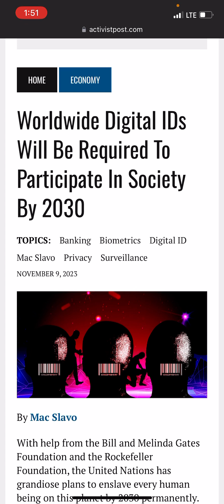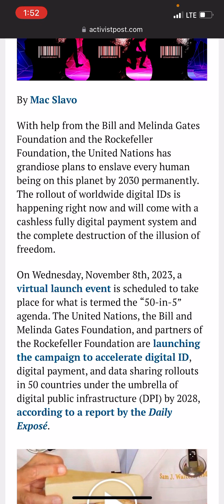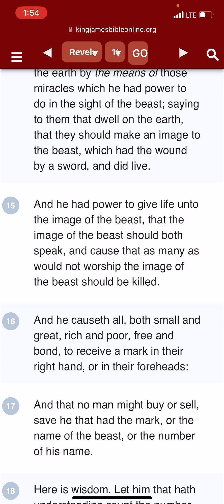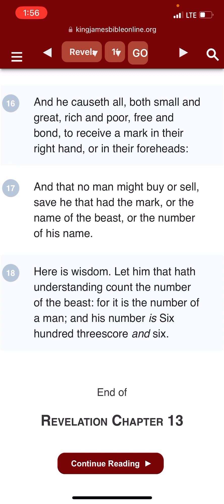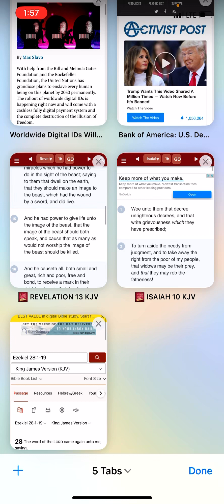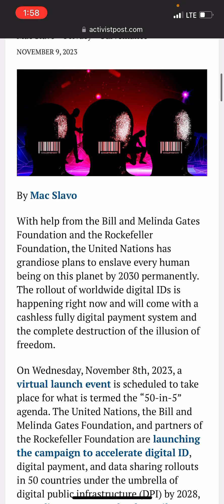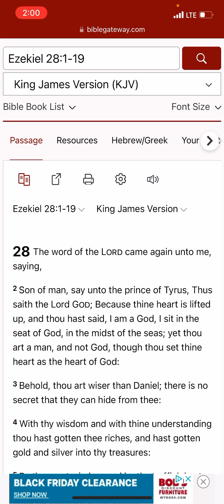In The News 11/9/23